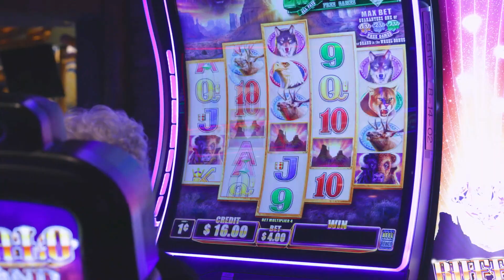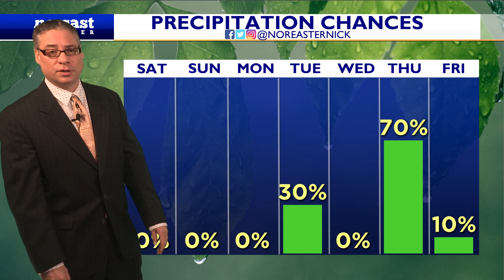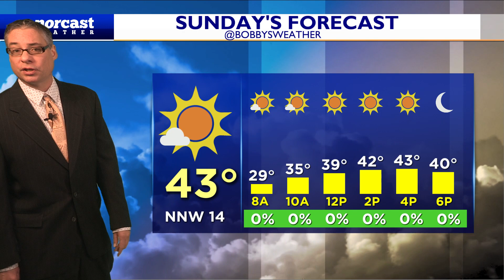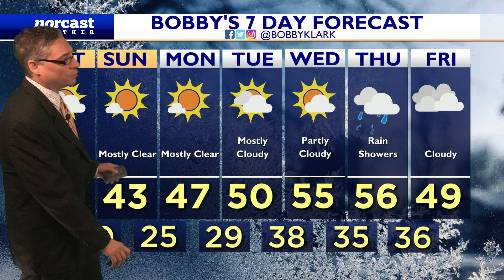Saturday Afternoon Forecast January 14, 2023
Clouds Stick Around Through this Evening; Windy & Chilly. Overnight Cold and Breezy

Most reached 40 dgrees...barely... as we start to see the sun set...well sort of as the clouds have stuck around giving us a reminder that we are in January. These clouds will stick around heading into the evening along with the breeze, gusts to 25 mph. Some clearing will begin as we head into the overnight hours but we stay cold and breezy. - Meteorologist Bobby Klark